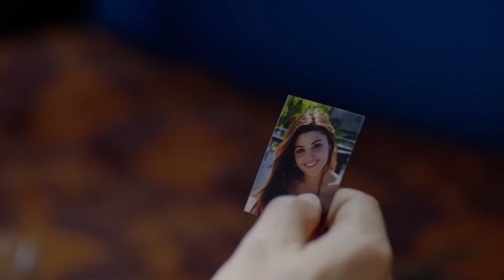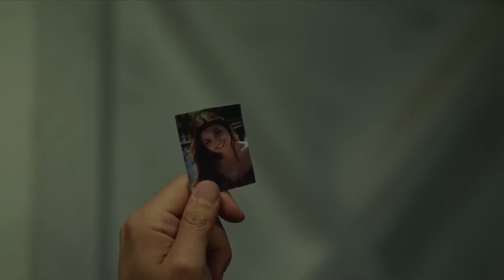أحرق فورال كنان و قاربه - اللؤلؤة السوداء (Arabic Dubbed)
أحرق فورال كنان و قاربه - أراد قتله (Arabic Dubbed)

(الدبلجة العربية)

المنتج: فاروق تورغوت
التصوير السينمائي: أراس دميراي
شركة الإنتاج: Gold Film